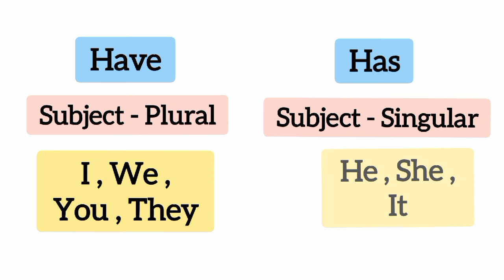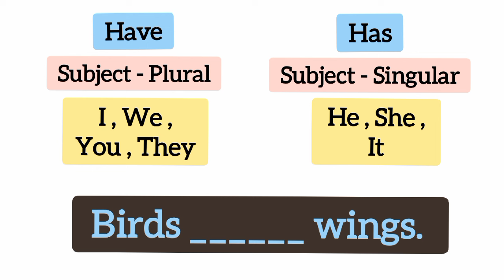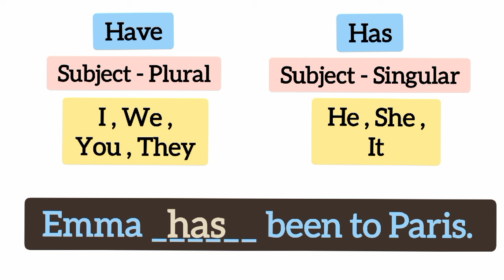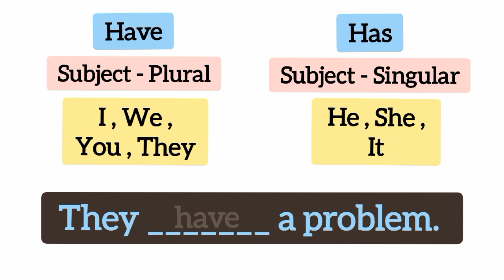Where to use Have & Has simple grammar highly used 9th 10th 11th 12th CBSE SSc HSc English Grammar